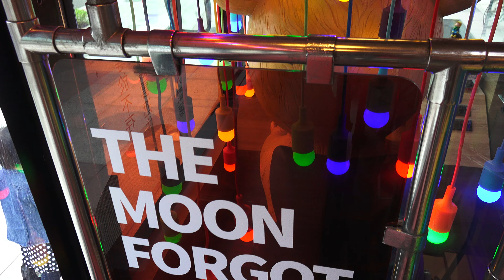2014.11.4 幾米月亮公車 遺忘 記住 100路公車 信義房屋站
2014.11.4 遺忘 記住 100路公車 幾米月亮公車 信義房屋站 月亮忘記了 When the Moon Forgot,